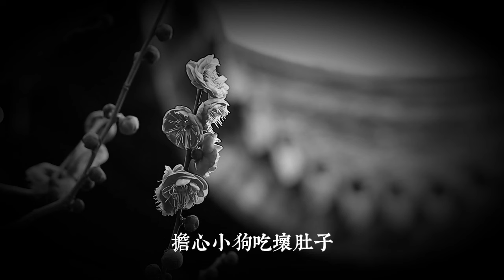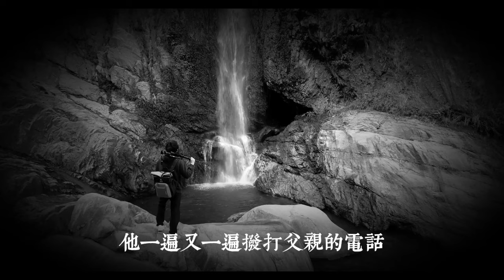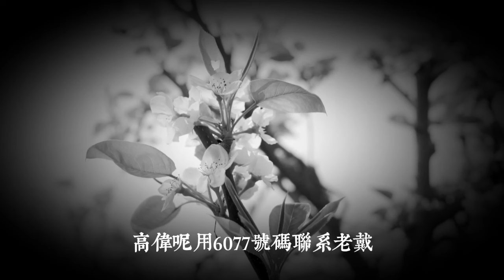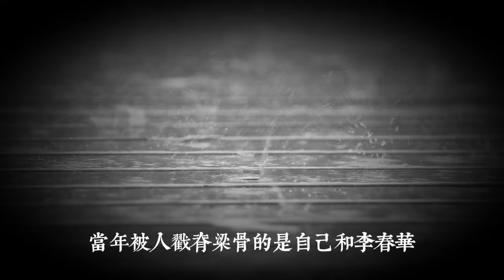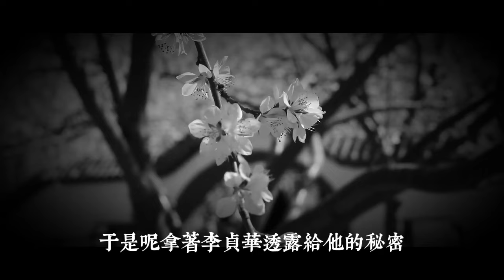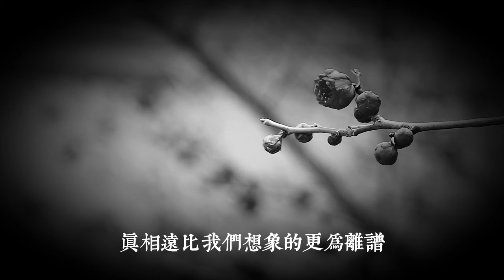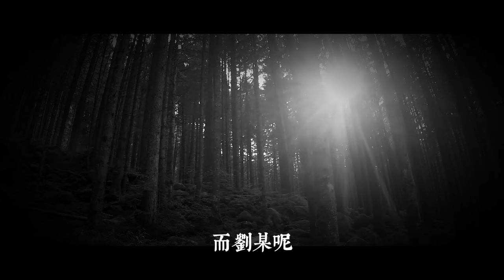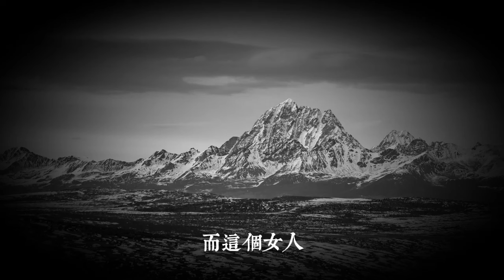小狗叼回“一塊肉”，吐出來後，主人嚇得趕緊報警|真實案件